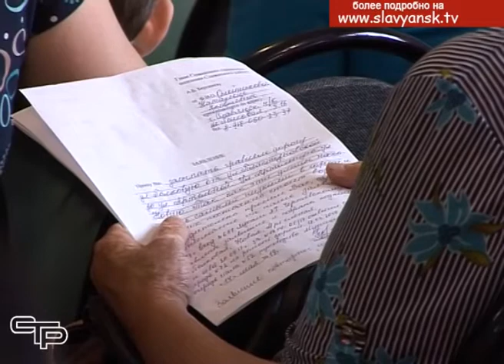Проблемы славянцев – в центре внимания местных властей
Наш город по праву считается одним  из самых красивых и благоустроенных в Краснодарском крае. И для того, чтобы он всегда был на достойном уровне, прилагаются серьезные усилия. Много внимания уделяется и встречам руководства города и района со славянцами, на которых речь идет о проблемах жителей и их решении.